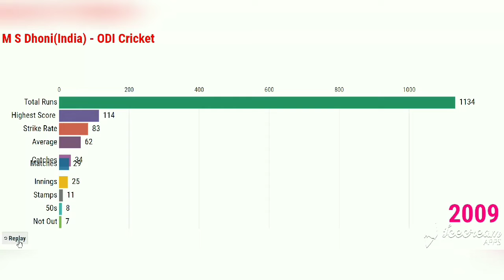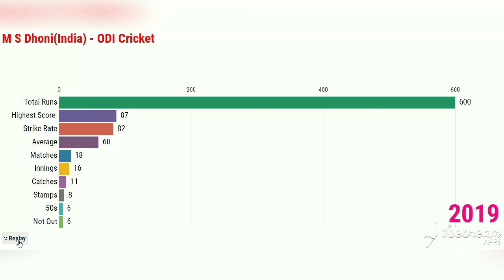Popular Cricketer M S Dhoni Career Highlights 2004-2019 | MS Dhoni Batting in ODIs Cricket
Mahendra Singh Dhoni (born 7 July 1981), commonly known as MS Dhoni, is an Indian international cricketer who captained the Indian national team in limited-overs formats from 2007 to 2016 and in Test cricket from 2008 to 2014. Under his captaincy, India won the 2007 ICC World Twenty20, the 2010 and 2016 Asia Cups, the 2011 ICC Cricket World Cup and the 2013 ICC Champions Trophy. A right-handed middle-order batsman and wicket-keeper, Dhoni is one of the highest run scorers in One Day Internationals (ODIs) with more than 10,000 runs scored and is considered an effective "finisher" in limited-overs formats. He is also regarded by some as one of the best wicket-keepers and captain in modern limited-overs international cricket.
He made his ODI debut in December 2004 against Bangladesh, and played his first Test a year later against Sri Lanka. Dhoni has been the recipient of many awards, including the ICC ODI Player of the Year award in 2008 and 2009 (the first player to win the award twice), the Rajiv Gandhi Khel Ratna award in 2007, the Padma Shri, India's fourth highest civilian honour, in 2009 and the Padma Bhushan, India's third highest civilian honour, in 2018.[7] He was named as the captain of the ICC World Test XI in 2009, 2010 and 2013. He has also been selected a record 8 times in ICC World ODI XI teams, 5 times as captain. The Indian Territorial Army conferred the honorary rank of Lieutenant Colonel to Dhoni on 1 November 2011. He is the second Indian cricketer after Kapil Dev to receive this honour.

Dhoni also holds numerous captaincy records such as the most wins by an Indian captain in ODIs and T20Is, and most back-to-back wins by an Indian captain in ODIs. He took over the ODI captaincy from Rahul Dravid in 2007 and led the team to its first-ever bilateral ODI series wins in Sri Lanka and New Zealand. In June 2013, when India defeated England in the final of the Champions Trophy in England, Dhoni became the first captain to win all three ICC limited-overs trophies (World Cup, Champions Trophy and the World Twenty20). After taking up the Test captaincy in 2008, he led the team to series wins in New Zealand and the West Indies, and the Border-Gavaskar Trophy in 2008, 2010 and 2013. In 2009, Dhoni also led the Indian team to number one position for the first time in the ICC Test rankings.

In 2013, under his captaincy, India became the first team in more than 40 years to whitewash Australia in a Test series. In the Indian Premier League, he captained the Chennai Super Kings to victory at the 2010, 2011 and 2018 seasons, along with wins in the 2010 and 2014 editions of Champions League Twenty20. In 2011, Time magazine included Dhoni in its annual Time 100 list as one of the "Most Influential People in the World."Dhoni holds the post of Vice-President of India Cements Ltd., after resigning from Air India. India Cements is the owner of the IPL team Chennai Super Kings, and Dhoni has been its captain since the first IPL season.He announced his retirement from Tests on 30 December 2014.

In 2012, SportsPro rated Dhoni as the sixteenth most marketable athlete in the world. Dhoni is the co-owner of Indian Super League team Chennaiyin FC.In June 2015, Forbes ranked Dhoni at 23rd in the list of highest paid athletes in the world, estimating his earnings at US$31 million.In 2016, a biopic M.S. Dhoni: The Untold Story was made about his life and cricketing career upto the Indian team's win at the 2011 Cricket World Cup.